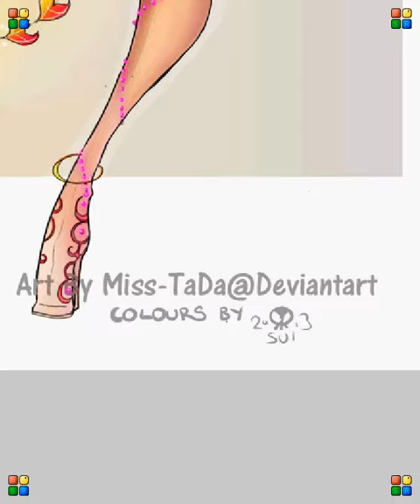VenusSKETCH by *Miss-TaDa Reloaded by =Suiish DeviantART Speedpaint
All done in Open Canvas 4.5 with Wacom intuos3 A4 Tablet.